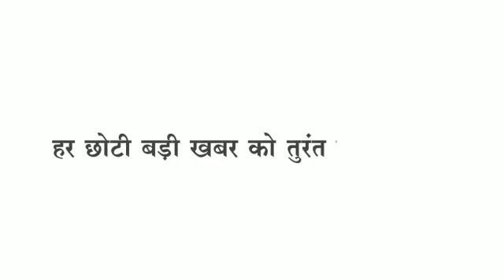Rajpur- लॉक डाउन में चप्पे चप्पे का नजारा-एसडीएम से लोकतंत्र न्यूज़ की ख़ास बातचीत